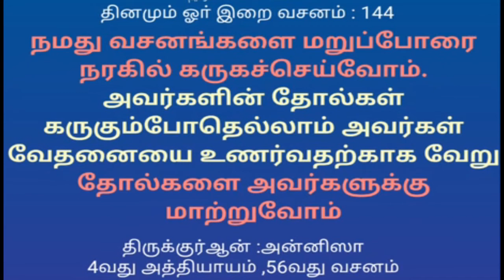அல்லாஹ்வின் வசனங்களை மறுப்போரை நரகில் கருகச்செய்வோம் | Tamil Islamic Bayan | alpha Expert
★JOIN ME ON SOCIAL MEDIA★
8

Tamil bayan
Tamil Bayans